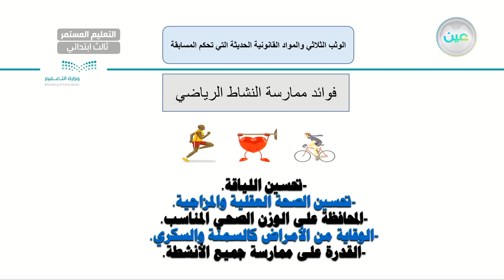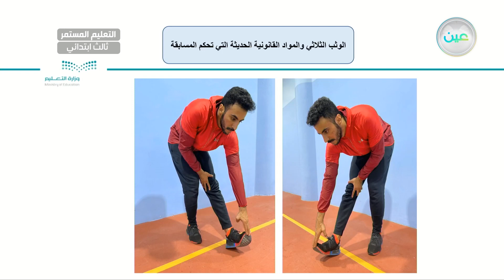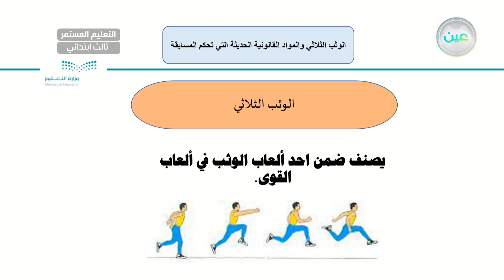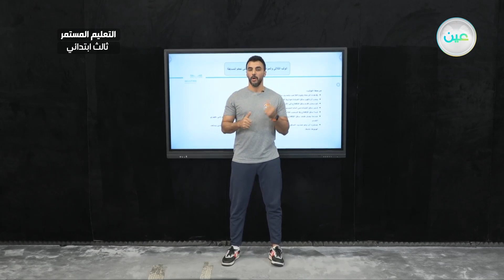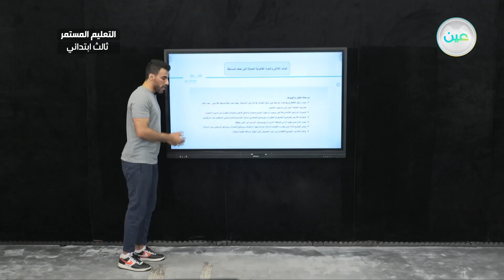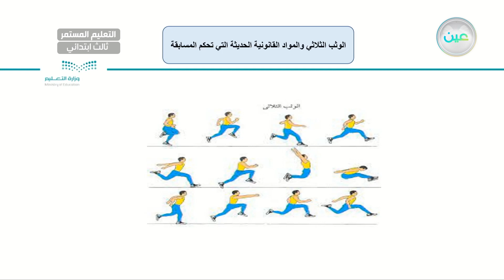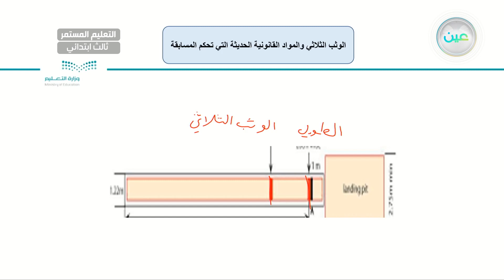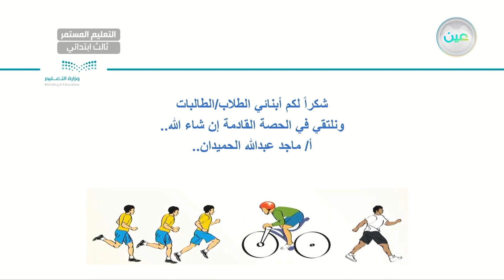الوثب الثلاثي والمواد القانونية الحديثة التي تحكم المسابقة - التربية البدنية والدفاع عن النفس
الحصة الرابعة - الخميس - الأسبوع الحادي عشر  - الصف الثالث ابتدائي التعليم المستمر